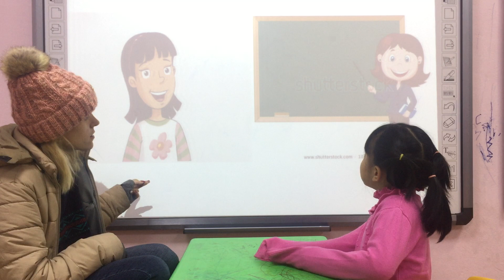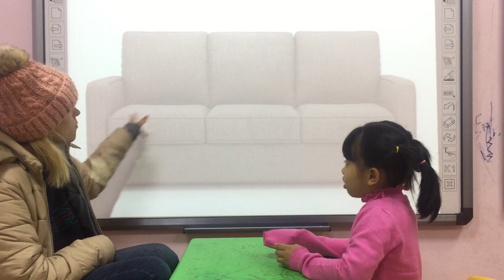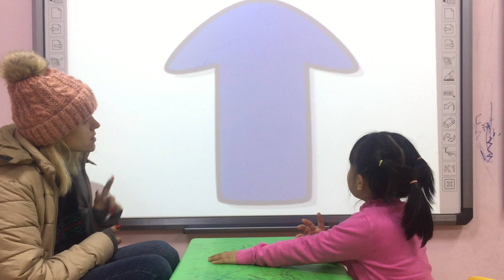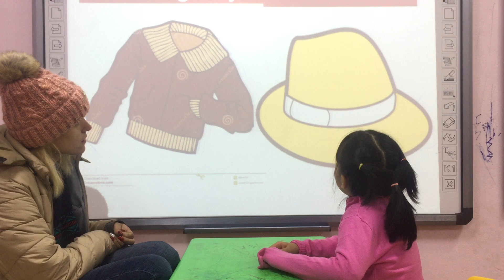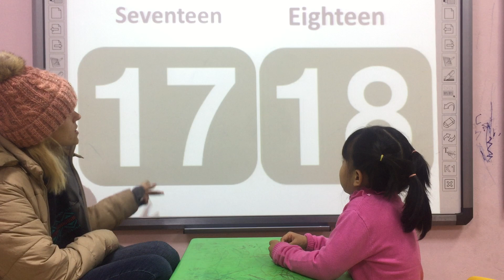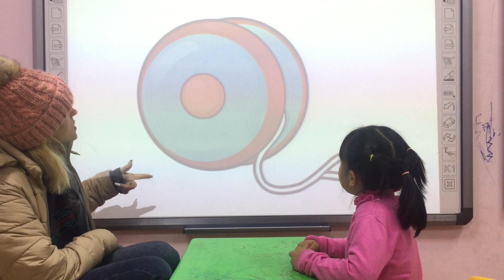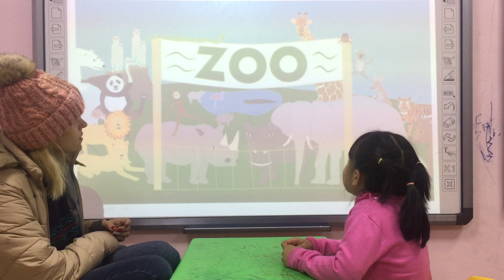Hannah Lion Summative test 3 Starter 02 1 2019